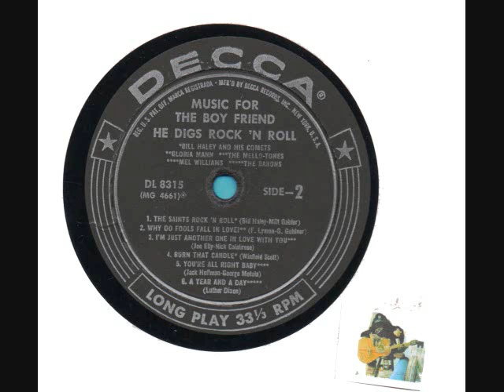ARTIST VARIOUS –THE SAINTS ROCK´N ROLL Side B Format Vinyl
ARTIST VARIOUS –THE SAINTS ROCK´N ROLL  - Side B - Format Vinyl LP  (FULL 6) - ORIGINAL TRACKS 33⅓ Rpm) -  DECCA DL 8315 MG4660 US

The Saints Rock ’n Roll   Bill Haley And His Comets   00:00
Why Do Fools Fall In Love ?   Gloria Mann   03:17
I’m Just Another One In Love Withn You   The Mello-Tones
  05:29
Burn That Candle ~ Bill Haley And His Comets   08:27
You’re All Right Baby   Mel Williams   11:02
A Year And A Day   The Barons
  13:02